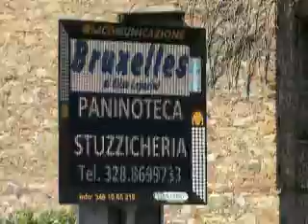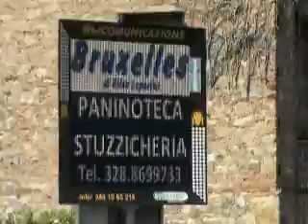Tabellone privo di concessione per loccupazione di suolo pubblico